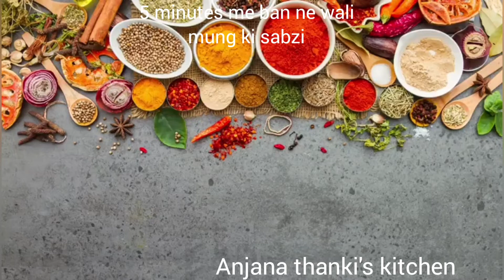Moong ki instant sabzi | Mag / Mug nu shaak | Moong Masala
mag nu shaak,mug nu shaak, mung masala, suka mag nu shak, mung masala

Hii everyone

Anjana thanki's kitchen me aapko ghar jaisi hi

recipe sikhne ko milegi.

authentic gujarati recipe gujarati  me and hindi me.

so please like my recipes and enjoy easy and tasty recipes

I also have a page on  Facebook and Instagram.

kindly follow to enjoy short and quick recipes over there.